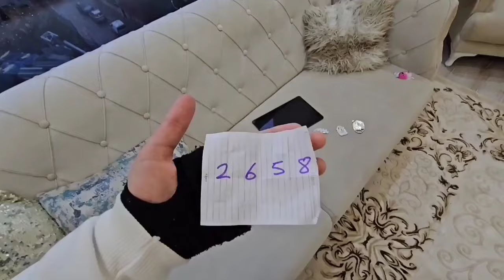UZAYLI ARABAYI İSTİYOR !! MELİSA NİSA ARABADAN İNME UZAYLI KAÇIRACAK دي دي ميدو - لولو | قناة وناسة